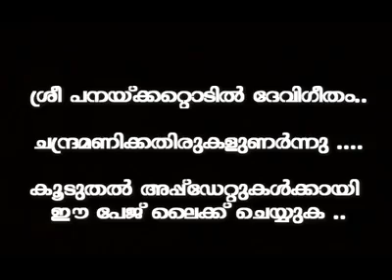Panakkattodil Temple | Song - Chandramanikkathirukal Unarnnu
ചന്ദ്രമണിക്കതിരുകളുണർന്നു .

Sree Panakkattodil Devi Song
പനയ്ക്കറ്റോടിൽ ദേവിഗീതം

Panakkattodil Devi Temple,
Chavara South,
Thekkumbhagom,
kollam,
kerala